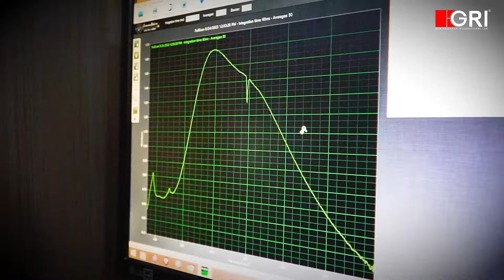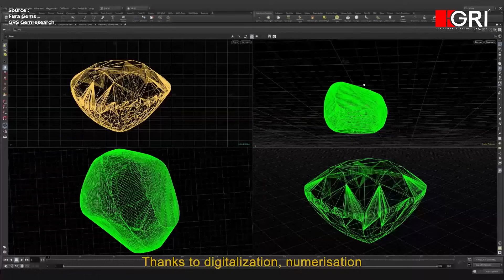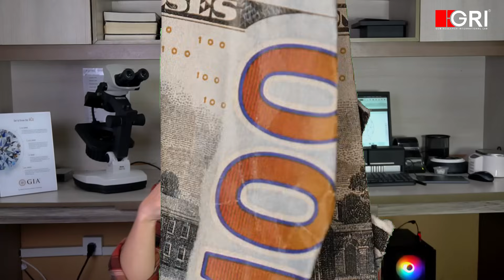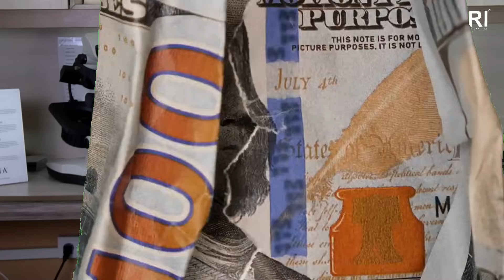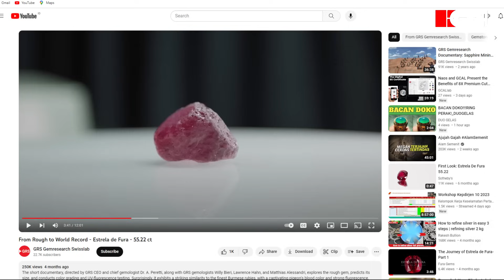RAJA DARI SEGALA RAJA: 55.22 CT, ESTRELLA DE FURA! RUBY TERMAHAL DI DUNIA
Once in a lifetime findings, 101.74 ct Ruby!!

This video is supported by:
Gem Research International Lab (GRILab)

GRILab address:
1. Gem Research International Lab Head Office:
Jl. Batu Ceper IV, No. 6L
Jakarta Pusat 10120
Indonesia
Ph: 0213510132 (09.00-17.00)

2. Gem Research International Lab JGC Rawabening:
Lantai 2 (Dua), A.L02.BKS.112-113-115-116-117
Jl. Bekasi Barat, Kota Jakarta Timur, 13350.

3. Gem Research International Lab. (Surabaya)
Ruko Landmark Kayun, Jl. Kayun no.38-40 Blok B3
Surabaya 60271

GRILab address:
1. Gem Research International Lab Head Office:
Jakarta Pusat 10120
Indonesia
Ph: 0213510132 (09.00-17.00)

3. Gem Research International Lab. (Surabaya)